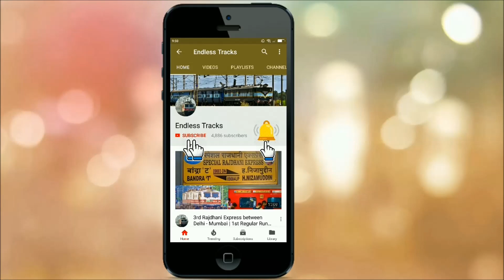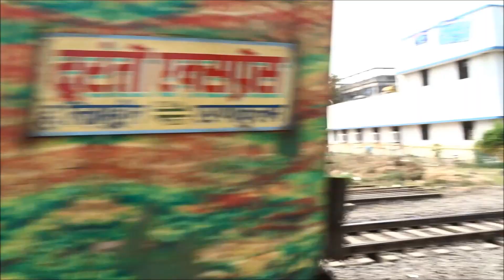HIGH SPEED TRAINS AT MPS | NDLS DURONTO, ERS DURONTO, SUVIDA SPECIAL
High Speed Trains burning the tracks at MPS . Back to Back Premium trains skipping Udhna Jn (WR) at High Speed.
(1) BRC WAP 7# 30474 with New Delhi Mumbai Central Duronto Exp
(2) ERODE WDG3A # 14798 with Hazrat Nizamuddin Ernakulam Duronto
(3) WDP4D # 40387with Jaipur Yesvantpur Suvidha Express
(4) TKD WAP 7 # 30334 with Ferozpur Mumbai Janta Express.